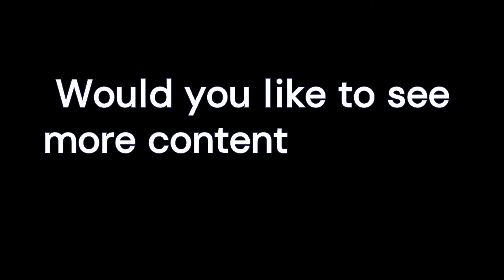Vampire Castle (Classic Horror Style Testing)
For this video I started with 6 images generated in FLUX.1 [merged] and saved them as keyframes. I then fed them into Luma Dream Machine, and extended the resulting clips a few times to experiment with cinematic camera shots. The music was generated in MusicFX. All video and image editing was done on a Fedora Linux workstation.